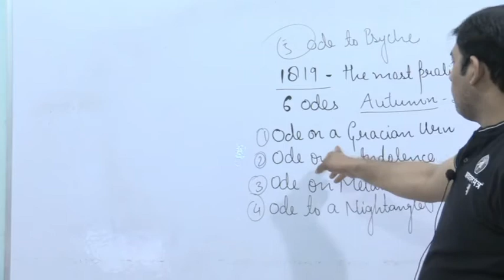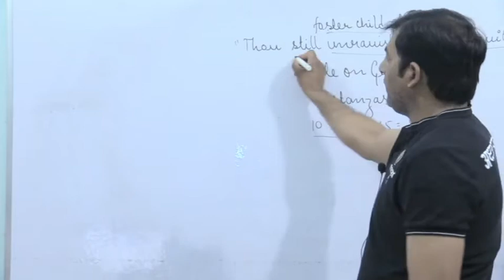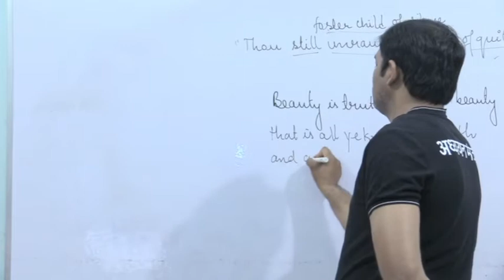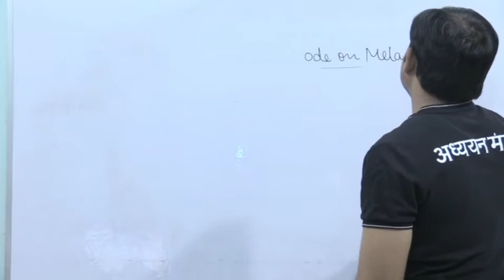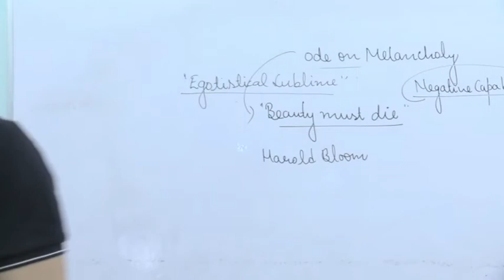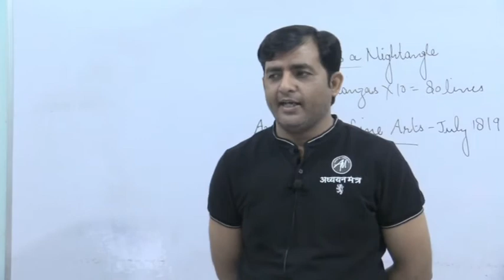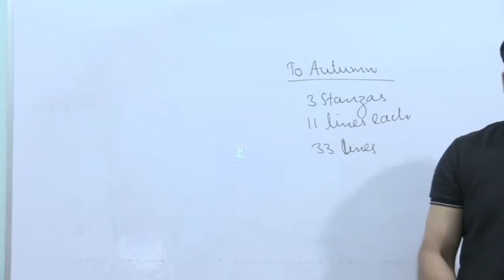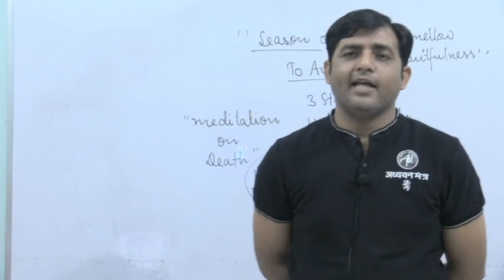John Keats Part 2